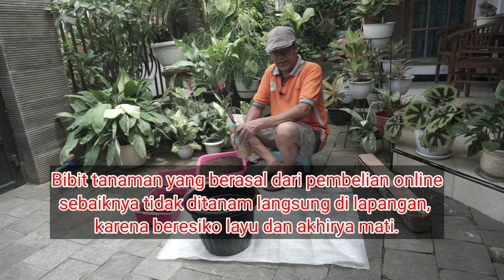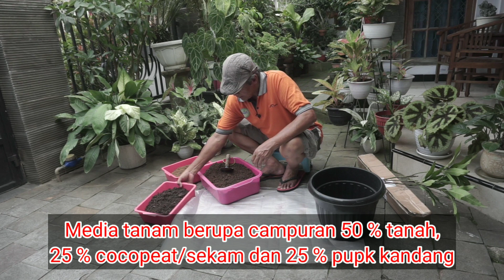Cara menanam bibit mangga Miyazaki yang berasal dari pembelian online @Rumah Agronomi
Mangga Miyazaki adalah mangga paling mahal di dunia. Varietas mangga ini berasal dari Jepang. Keistimewaan mangga miyazaki adalah warna kulit buah yang merah tua dengan rasa daging buah sangat manis. Mangga miyazaki dapat berbuah dengan baik bila ditanam dalam pot. Bibit mangga miyazaki yang berasal dari pembelian online sebaiknya tidak ditanam secara langsung di lapangan, karena perakarannya masih sedikit, sehingga beresiko tanaman cepat layu dan mati. untuk itu disarankan bibit di itanam terlebih dahulu dalam polibeg atau pot sampai tanaman tumbuh sehat.